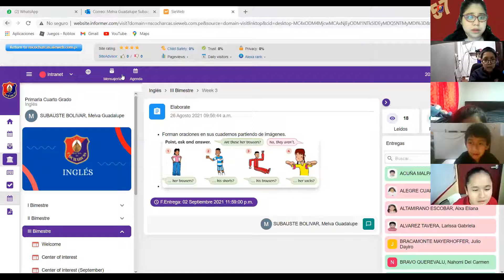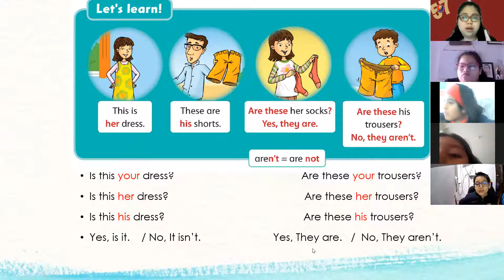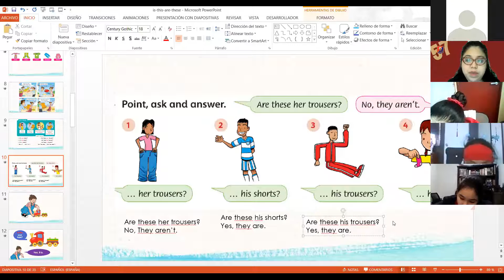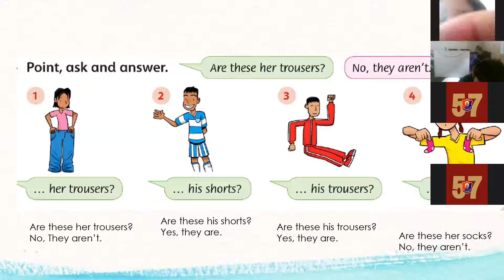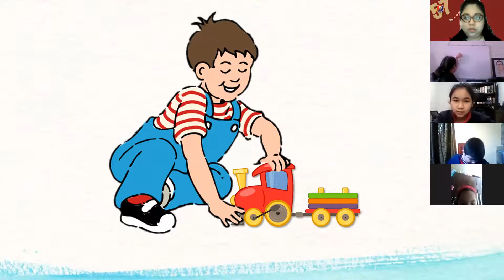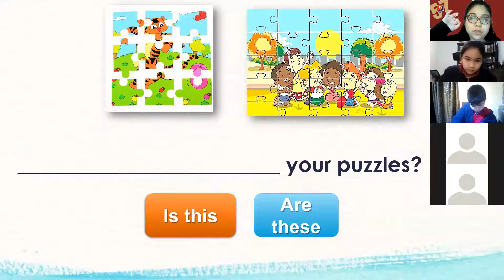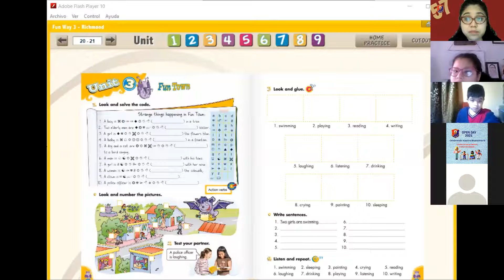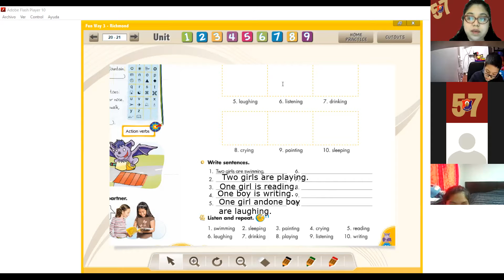4to Prim 02 09